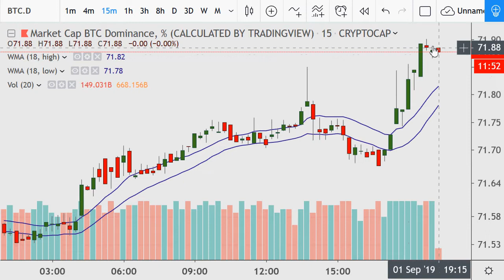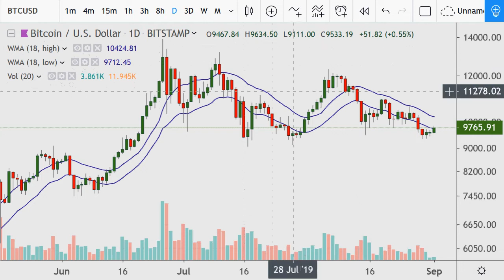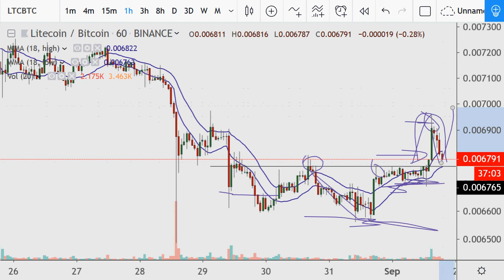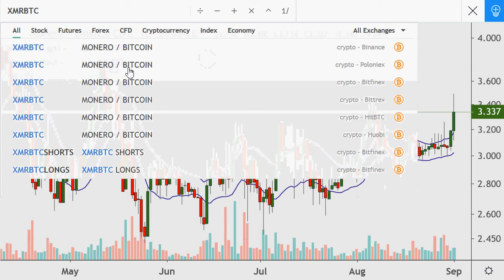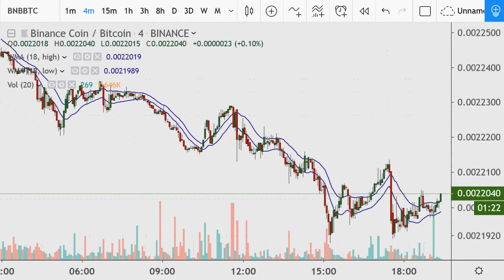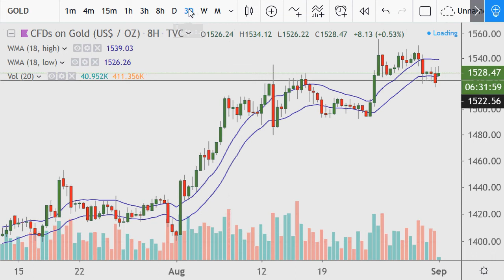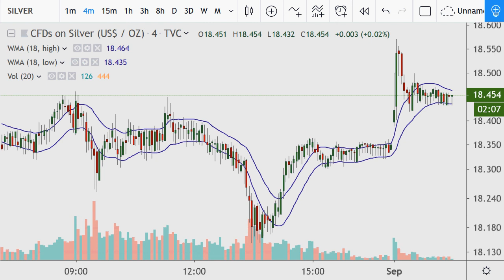End of Day Cryptos with a small touch of PM's 2019.09.01